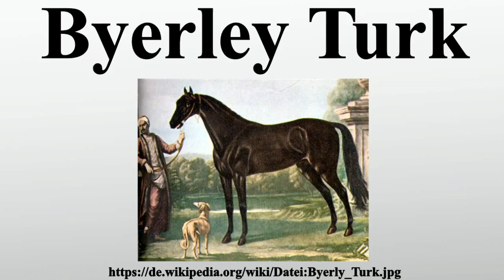Byerley Turk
Vielen Dank für Ihre Unterstützung:

Byerley Turk , dunkelbrauner Hengst, gilt neben Godolphin Barb und Darley Arabian als einer der Stammväter des Englischen Vollbluts.Er wird in der Literatur verschiedentlich als Araber oder als Achal-Tekkiner - genauer als Turkmene, dessen heutiger Nachfolger der Achal-Tekkiner ist - bezeichnet.1688 gehörte er zur Beute, die nach der Schlacht bei Buda dem türkischen Heer abgenommen wurde.Anschließend diente er seinem neuen Besitzer und Namensgeber, Colonel Robert Byerley, als Kavalleriepferd und kam im Krieg König Wilhelms III.

Bild-Copyright-Informationen
Urheber Info: John Wootton (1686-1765)